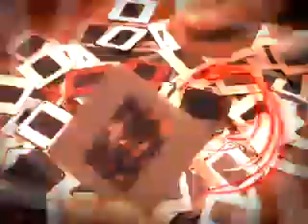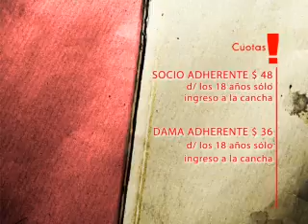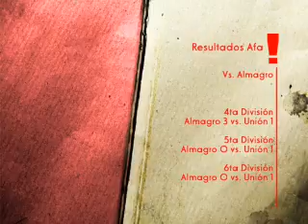03 FastStart 512K La Vida